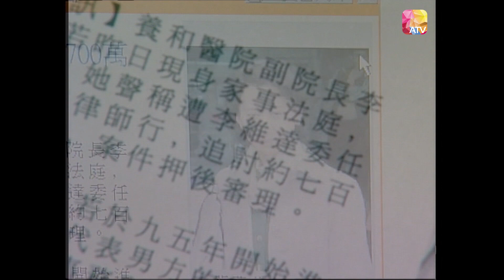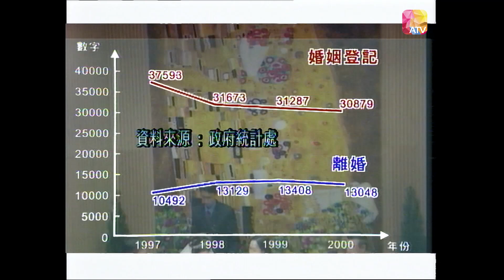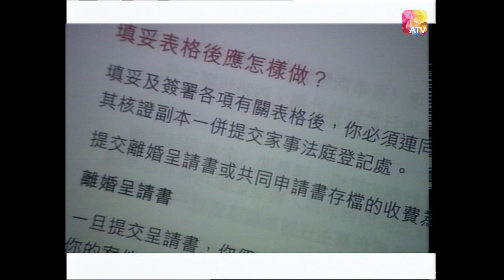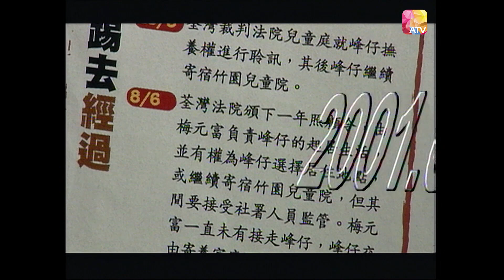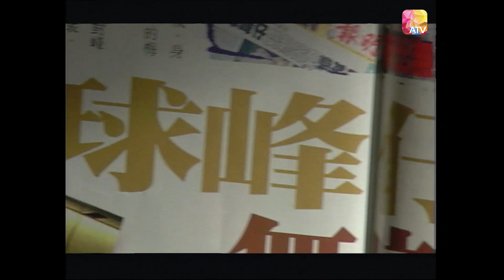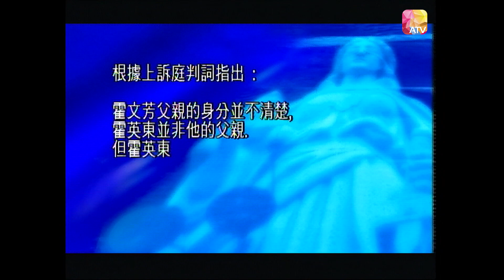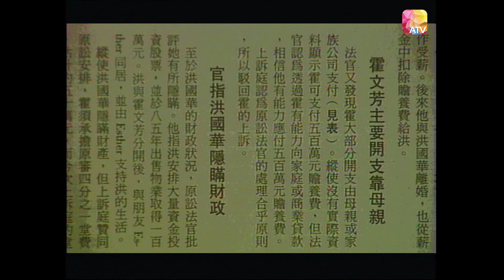《拍案驚奇》第六集 | 養和副院長離婚訴訟 | ATV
《拍案驚奇》

中國香港 / 2001 / 時事評論 法律 資訊 / 共12集

主持：謝偉俊律師、馬素素律師、林佩珊律師

節目簡介：
香港法庭每日處理無數案件，有不少是大家非常關注的。案件的判決是否公平？是否在意料之外？《拍案驚奇》的主持謝偉俊律師、馬素素律師及林佩珊律師會以專業法律角度為觀眾剖析批判，亦會將案件抽絲剝繭，將案情的花邊新聞以有趣角度和大家分享。更重要的是，希望透過不同的案件帶出不同的法律問題，增進大家對法律的認識。